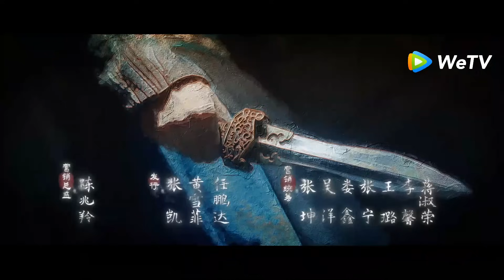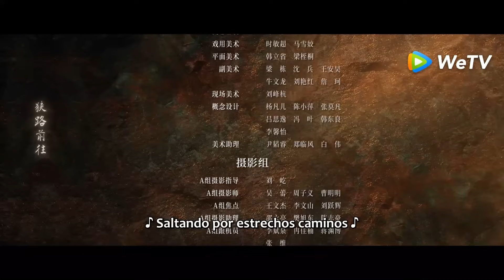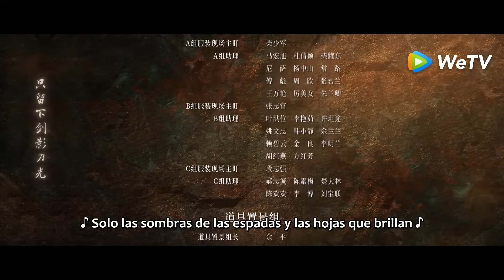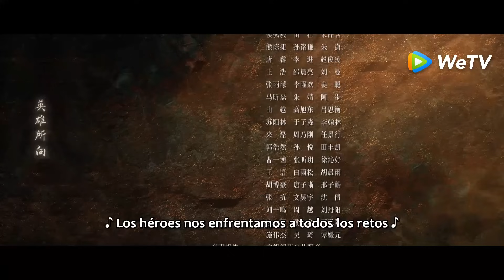La Leyenda de los Héroes | Episodios 10 Completos (The Legend of Heroes) | WeTV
💖¡Guo Jing domina las Dieciocho Palmas del Dragón!

🌟Sinopsis🌟
Actores: Zhou Yiwei, Gao Weiguang, Chen Duling, Peter Ho, Hani Kyzy, Ming Dao, Meng Ziyi, He Yu, J_Black, Bao Shangen, Wang Hongyi, Huang Yi

  Esta es una serie de antología que consta de cinco unidades: Hereje Oriental, Veneno Occidental, Emperador del Sur y Mendigo del Norte, Duelo en el Monte Hua, Manual Nueve Yin y Sangre Caliente.